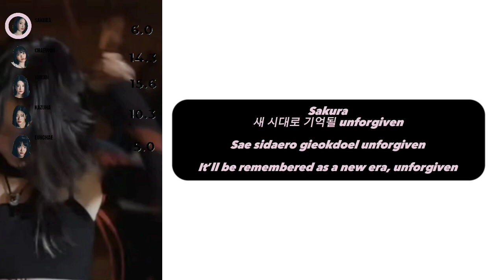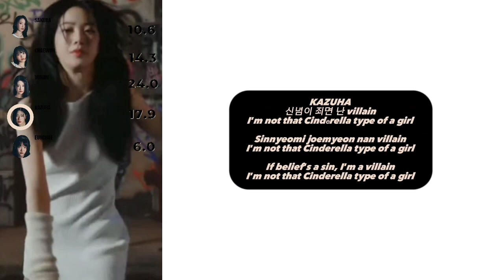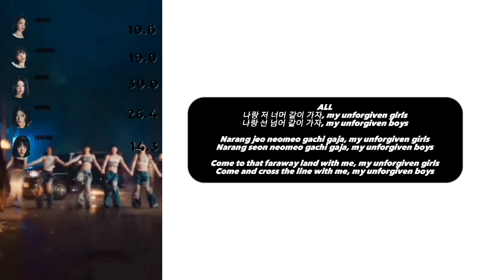LE SSERAFIM - UNFORGIVEN (feat. Nile Rodgers) (LINE DISTRIBUTION + COLOR-CODED LYRICS)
All the right terms to Source Music
This is not my video/Music video I edited the line Distribution layout not the music video

Song : UNFORGIVEN (feat. Nile Rodgers)
Artist : LE SSERAFIM
Label : Source Music